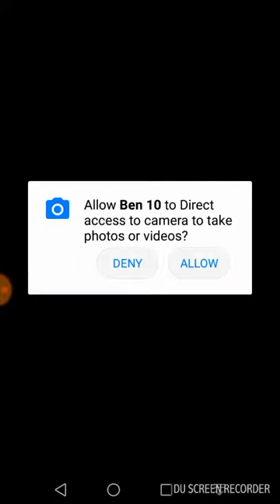Bentsen alien experience